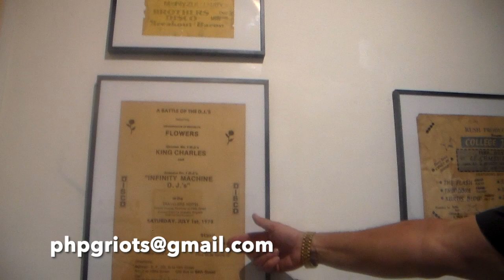Prime Minister Pete Nice Introduces 50 Years of Hiphop Flyers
3rd Bass' Prime Minster Pete Nice explains the 50 Years of Hiphop Flyers exhibit.  Opening Night of Exhibition, June 1, 2023.